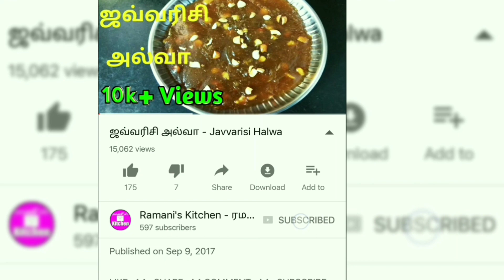அமிர்தம் போன்ற அற்புதமான கசகசா அல்வா | செஞ்சு அசத்துங்க!!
இந்த வீடியோவில் அசத்தலான                                                கசகசா அல்வா செய்வது எப்படி
என பார்க்கலாம் வாங்க!!!.

தேவையான பொருட்கள்(Incredients):

Poppy - 100 g
Sugar - 200g
Milk - 250ml
Ghee - 100ml
Cardamom powder – your requirement

Ramani's Kitchen

செய்யுங்கள்.
(^_^)Watch on more(^_^)!

THANKS TO ALL – அனைவருக்கும் நன்றி!!!